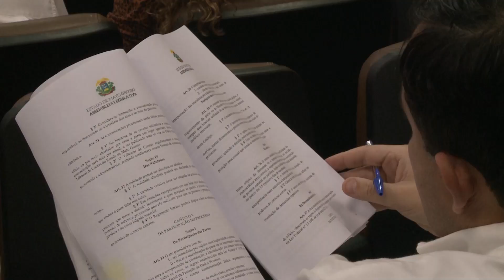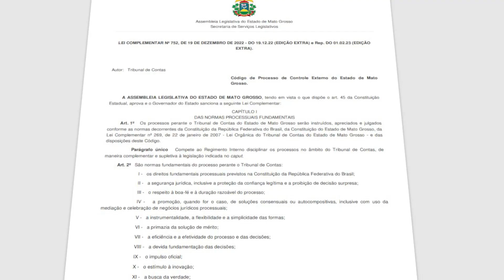TCE-MT inicia operacionalização do Código de Processo de Controle Externo em suas unidades